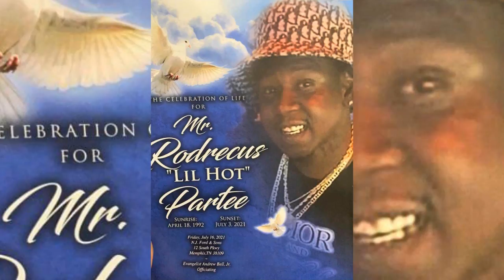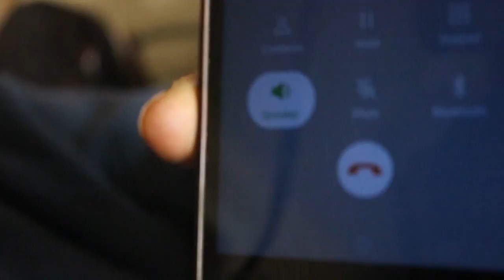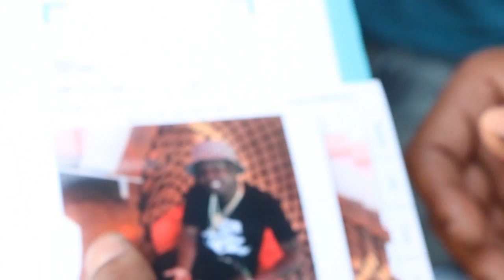Lul Hot Life Story Documentary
By FOX13Memphis.com News Staff
MEMPHIS, Tenn. — Memphis police arrested and a man and woman in connection with a fatal shooting that left one man dead.

The shooting happened July 3 just after 11 p.m. in the 3600 block of American Way at the American Best Value Inn, police said.The victim, identified as 29-year-old Rodrecus Partee, was pronounced dead at the scene after suffering multiple gunshot wounds.

According to an affidavit, video surveillance showed a woman meet the victim in the hotel parking lot.

As they began to walk toward the hotel, another man approached from behind and shot the victim multiple times in the back, records show.

The woman ran to the east side of the building.

The gunman and another man approached the victim and began going through his pockets, records show.

The two men then left on foot as the woman ran after them.

Jamal Medlock, 21, and Jer’Miracle Walton, 21, face charges in connection with Partee’s murder.

According to the affidavit, Medlock admitted to shooting Partee then leaving the scene.

Medlock is charged with first-degree murder and first-degree murder in perpetration of a robbery, police said.

Walton is charged with facilitation of first-degree murder.

Walton admitted to planning the robbery and killing of Partee, records show. She told police she had driven the two men to the scene and planned to pick them up after.

According to a release from the US Marshals Task Force, another woman had a warrant out for her arrest in connection to this homicide.

Gladdaysha Wilson was arrested Wednesday on charges of first-degree murder. She was found near the 2900 block of Brunswick Road.Two individuals have been arrested in connection w/ this murder. Jamal Medlock, 21 yr old male, was charged with 1st degree murder & 1st degree murder in perpetration of a robbery. A female, 21-yr-old Jer'Miracle Walton, was charged with Facilitation to wit 1st-degree murder. the link of the shooting...